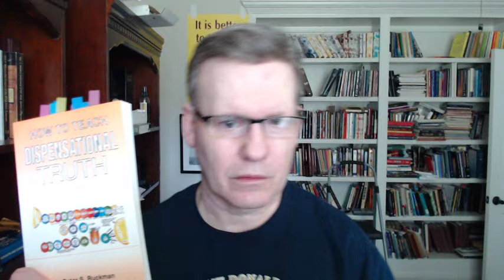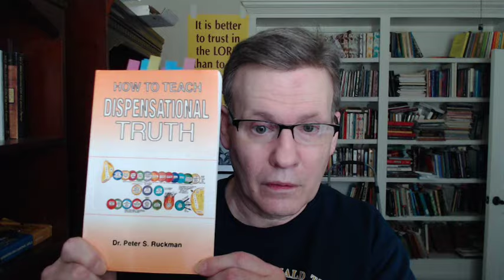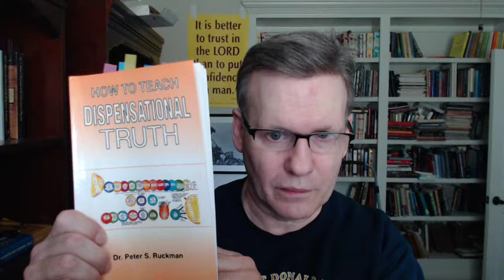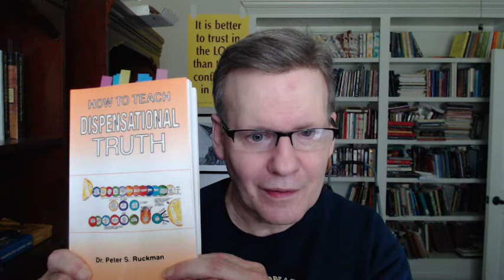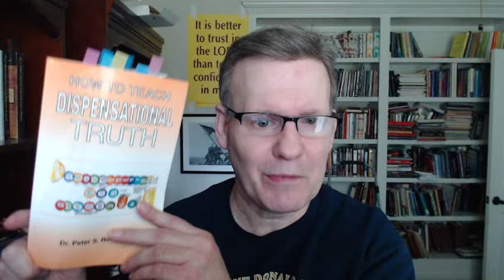Peter Ruckman's heretical dispensational salvation system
In this video I read from 'how to teach Dispensational Truth' by Peter Ruckman, which shows the  unscriptural nature of dispensational salvation.  Peter Ruckman created a kind of hybrid dispensational system which was Methodist in the Old Testament and Baptist in the New. In doing so, he has to wrests the scriptures to make it seem no one in the Old Testament had any assurance of salvation nor were regenerated. Yet, he says that those in Abraham's bosom were saved!